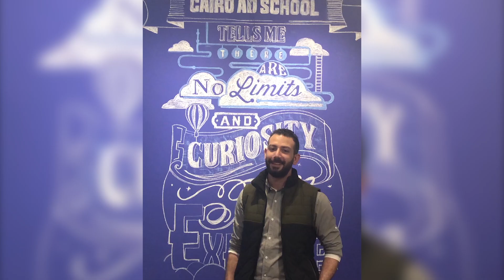Cairo Ad School Student Review | Mohamed El Magawry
Listen from Magawry about his journey at Cairo Ad School and his feedback regarding the Strategic Planning Diploma!